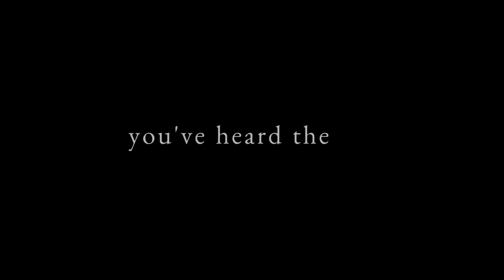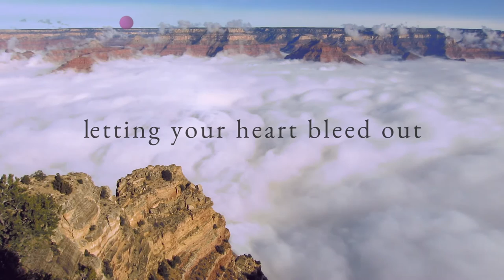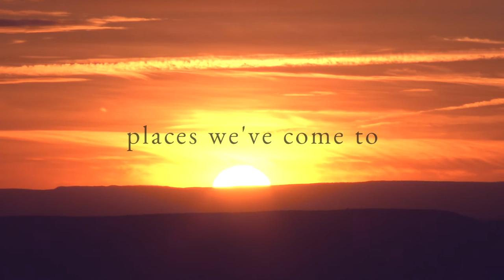ryan flynn - Seems Like Yesterday (Lyric Video)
Seems Like Yesterday (Lyric Video)

Video by Ryan Cullinane
Video clips are part of the National Park Service B-Roll Public Domain index.